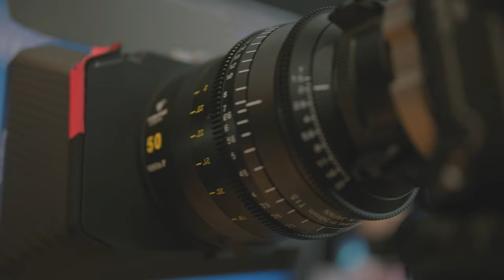The best cine event BSC Expo 2024 London highlight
What caught your eye the most?

With so many fantastic stands we already can't wait for next years BSC EXPO

Here's a quick look back at this wonderful event in London, England, UK Battersea Evolution.

Let Us know your favourite below 👇
You can find out more or grab any of the above equipment here: